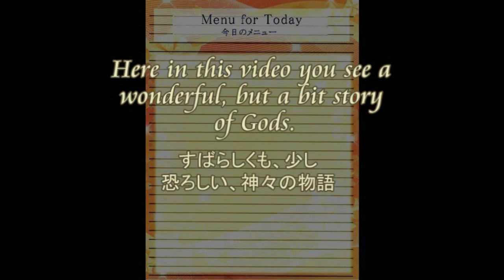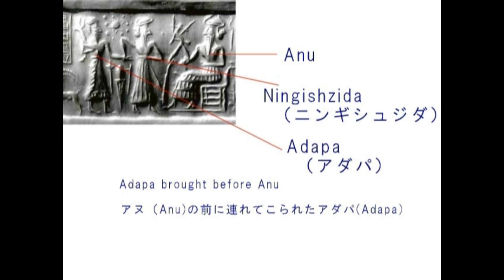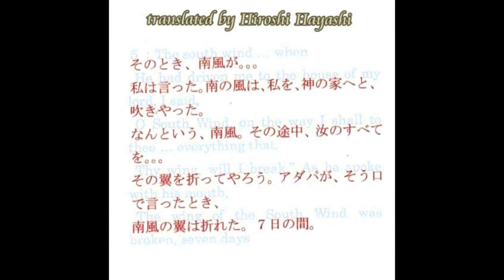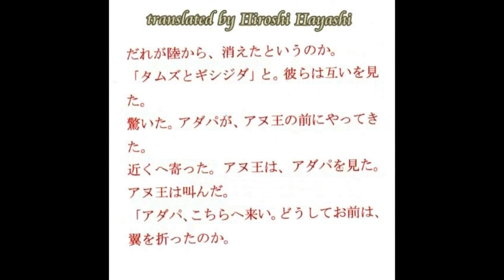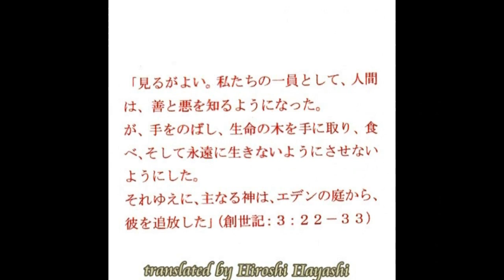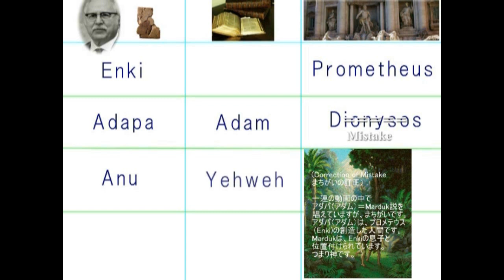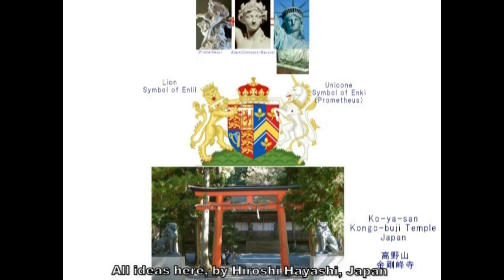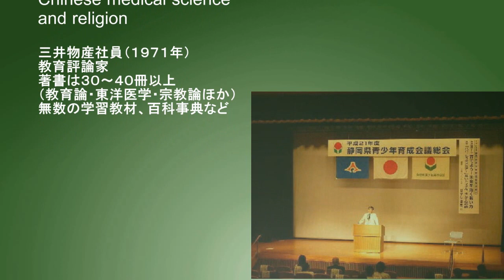2848【09再】 East of Eden=Eridu=Elysium Theoryエデンの東＝エリジウム＝エリドゥー説by Hiroshi Hayashi, Japan